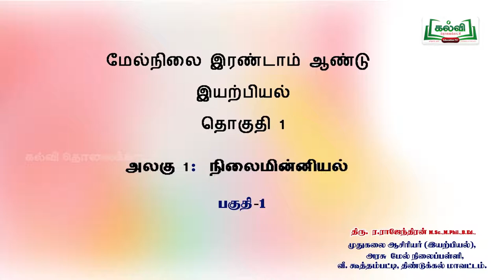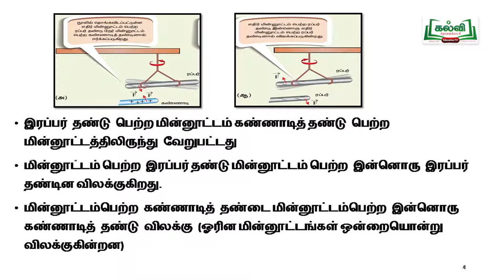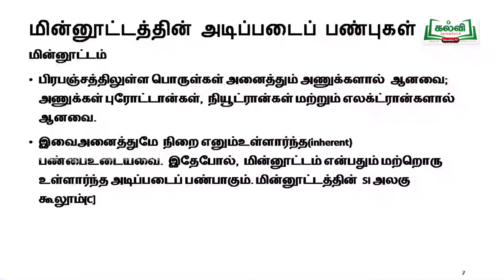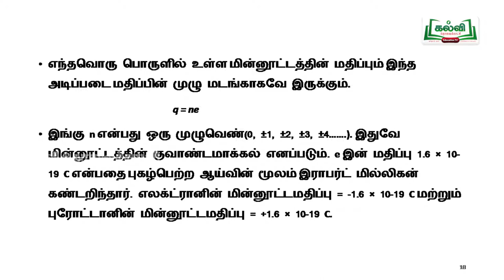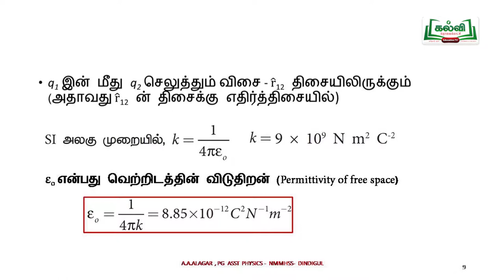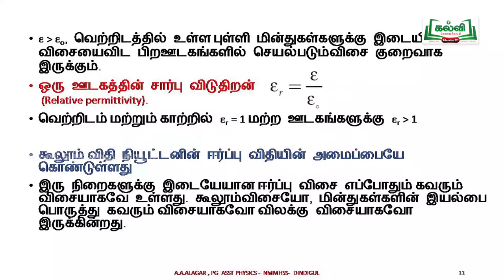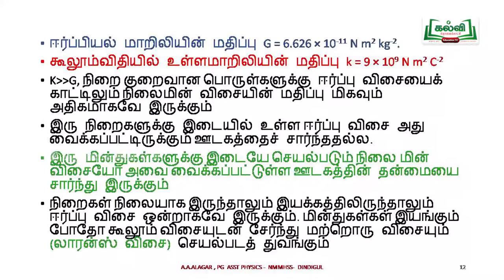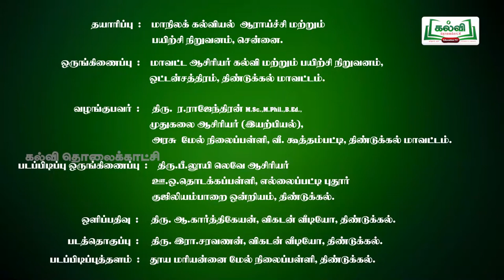ST_DGL_C12_PHY_U1E1P1_TM_HR